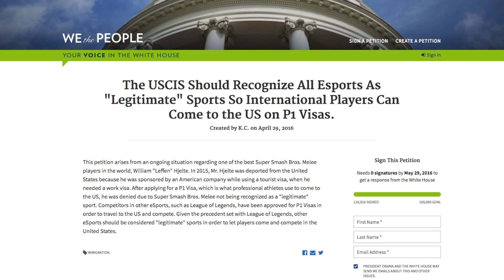Esports Fan Report - May 15th - 31st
This week on the Fandom Esports Fan Report...

A legend returns to competitive Smash Bros., Overwatch gets competitive, and will the White House legitimize eSports?